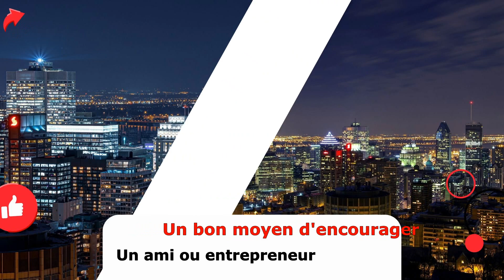Productions BB présente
YouTube et ses Templates